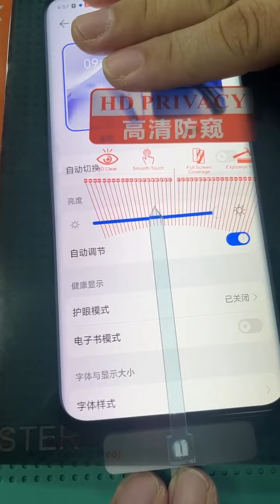HD privacy film Anti spy transparent Anti-peeping Screen Protector